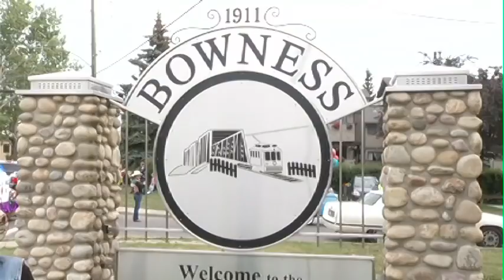Saddle Up - Bowness Parade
Lorna James, host of the Redneck Gourmet show went down to Bowness to check out their very own Stampede celebrations.